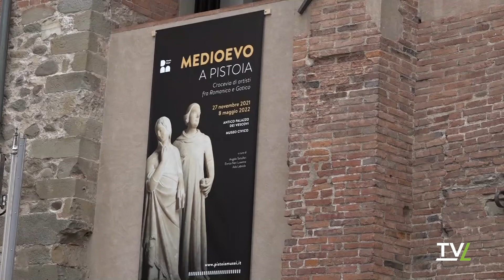MEDIOEVO A PISTOIA: CROCEVIA DI ARTISTI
Dal 27 novembre all'8 maggio 2022 presso l'antico Palazzo dei Vescovi, sarà visitabile la mostra Medioevo a Pistoia